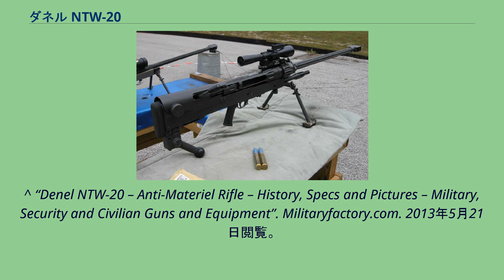ダネル NTW-20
#14.5mm銃
ダネル NTW-20（英: Denel NTW-20）とは、南アフリカ共和国のアエロテクCSIR社が開発したボルトアクション式対物ライフルである。
見晴らしがよく広大な南アフリカの草原では、戦闘での対峙距離が長くなる傾向があり、長射程の火器が求められていた。
これを受け、アエロテクCSIR社は同銃を開発、南アフリカの自由化後はダネル社により海外に輸出された。
そのため、開発元がアエロテクCSIR社であるにも関わらず、ダネル社の名前で呼ばれることが多い。
設計はトニー・ネオフィトウ (Tony Neophytou) が担当し、開発は1995年8月に "Aerotek" の名前で始まって4ヶ月半後には実用的な試作品が完成した。
短期間での開発が可能だったのは、ネオフィトウがヘリコプター砲塔に組み込む反動軽減システムの経験を持っていたからである。
開発規模をさらに減らすため、MG 151/20の発展型として南アフリカで開発されたベクター（Vektor） GA-1 20mm機関砲の銃身・ボルト・銃身受けを利用している。
開発当初はARMと呼ばれていたが、14.5x114mm弾用のコンバージョンキット開発と共に改称された。
口径によってNTW-20とNTW-14.5に分類される。
個人武装用ライフルとしては最大級の弾薬を使用するという点である。
20x82mm弾は、第二次世界大戦においてドイツのモーゼル社が開発した航空機関砲「MG 151/20」用の弾薬として開発され、大戦後もフランスのマニューリン社が生産を継続している。
同じく14.5x114mm弾も旧ワルシャワ条約機構で対空・対軽装甲車用重機関銃として開発されたKPV 重機関銃用の弾薬として採用されていたものである。
また、DShK38重機関銃用の弾薬である12.7x108mm弾や、.50BMGとして知られる12.7x99mm_NATO弾を使用可能とするコンバージョンキットも存在する。
これらの弾薬を目的別に使用することで、対物（20mm）、長距離狙撃（14.5mm）、訓練用（12.7mm）に対応した射撃が可能となる。
口径の切り換えは特殊な機器を用いずに、ボルト・バレル・照準器・マガジンを交換するだけで行える(バレル固定に使用する回転式カバーも、弾薬の底部のくぼみを使って締めることが可能)。
構造はボルトアクション方式を採用しており、右側面のボルト・ハンドルを手動で回転させ、ロックおよび解除を行うことができる。
箱型弾倉を採用し、弾倉内には3発の弾薬を収めることができる。
弾倉は、暴発を防ぐため反動で弾丸がずれないよう弾丸のリムで支えるための切り込みが設置され、また3発分装填してもバネの余裕ができる構造で、機関部の左側面に水平に装着する。
ストックは内部にスプリングと2つの大型油圧式サスペンションからなるショック・アブソーバーを組み込んである。
銃口自体もマズルブレーキが仕込まれているため、上述の弾薬から発生する強烈な反動を50-60%軽減することができる。
その他、トリガーガード部分は可動するため、冷間地でのグローブ装着中でも使用可能。
また、左右両方の利き手にも対応する。
重量は対物ライフルの中でも特に重い部類に入る。
そのため運搬は二組に分解したうえで、それぞれをキャリーバッグに詰めて射手・観測手の二人で持ち運び、狙撃地点で組み立てる。
後発のNTW-20x110mmは、20x82mmよりも大型の使用弾薬を考慮しかなり大きな構造となったため、口径のコンバージョンができない設計とされており、装弾数も1発のみである。
^ “South African Antimeteriel Rifles”. 2019年8月4日閲覧。
^ “Denel NTW-20 – Anti-Materiel Rifle – History, Specs and Pictures – Military, Security and Civilian Guns and Equipment”. Militaryfactory.com. 2013年5月21日閲覧。